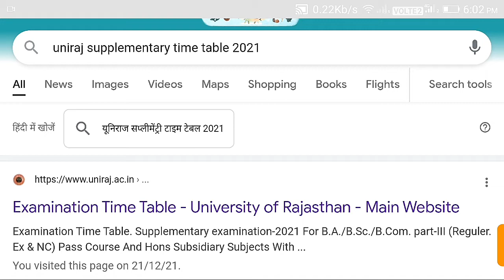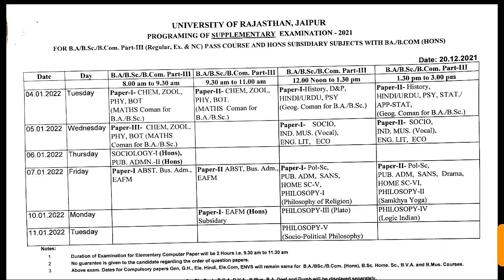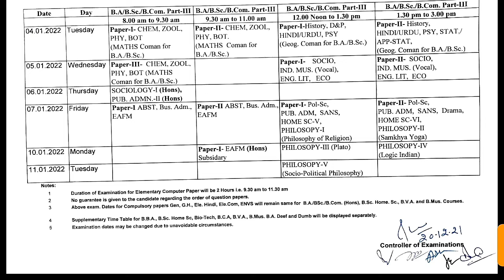Rajasthan univercity supplementary ka time table 2021 जारी / BA. B.com B.Sc 3year supplementary tim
Hello friend
Uniraj
Rajasthan univercity
UNIVERCITY of Rajasthan

UNIVERCITY OF RAJASTHAN ne BA Bcom
B.Sc pass course and honours ka supplementary ka time table 2021 aa gya hai...
Please aap ki supplementary ki Exam date January me hai.

Link 👍👍👍👍👍👍👍👍👍👍👍👍👍👍👍👍👍👍👍👍👍👍👍👍👍👍👍👍👍👍